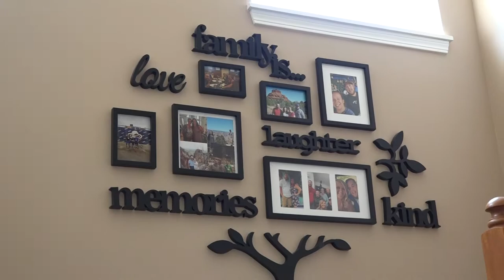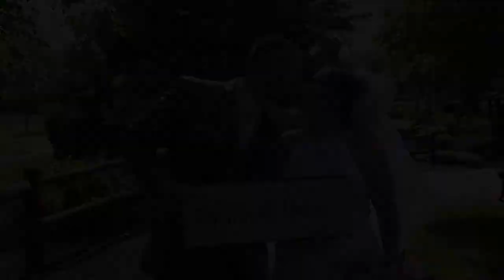Wedding Connections - Becky & Patrick Bolingbrook, Illinois Wedding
DATE:  June 5, 2021
CEREMONY: St Francis, Bolingbrook, Il
RECEPTION:  Alpine Banquets, Darien, Il
Photographer: Edward Fox Photography

Two wonderful Families are joined together